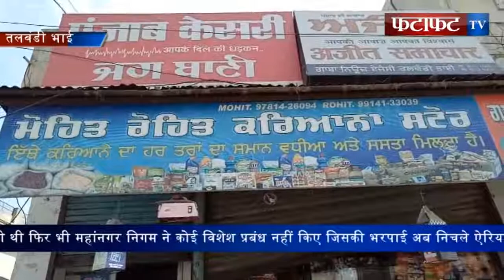चोरों ने करियाना की दुकान को बनाया निशाना, 50 हज़ार का समान ले हुए फ़रार..